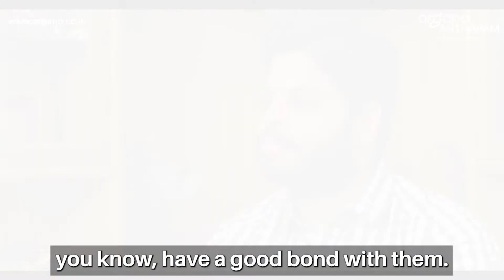Great place to grow with natural surroundings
If you're interested in joining Organo's Community with our Rurban Farm Homes and we will get in touch Great place to grow-up amongst natural surroundings

What @Harsha Vasudeva Vangala, MD at Amaze Global Manufacturing Pvt. Ltd really liked about Organo’s Antharam community is that his home has a nice big forest and a water body behind it.

He wants his son to wake up to such natural surroundings, spend time at goshala and see how the farm produce is being grown, while playing with friends in the community.

About Organo ↴
Organo Eco-habitats is a net-zero community, felicitated by the World Green Building Council Asia Pacific Network with two awards for “Leadership in Sustainable Design & Performance” and the “Advancing Net Zero Special Recognition” as part of the World Green Building Council’s (WorldGBC) Asia Pacific Leadership.  Organo was also featured by BBC for the best practices in sustainability in all seven areas of the natural cycle.

Get Social at↴